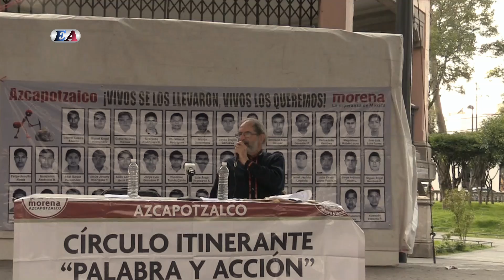UN AÑO DESPUÉS, NOS FALTAN 43...